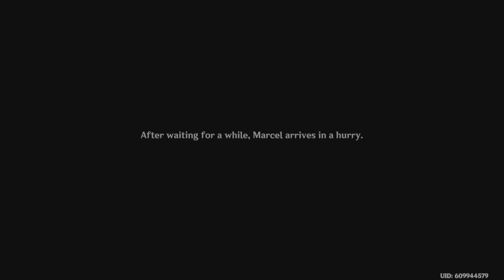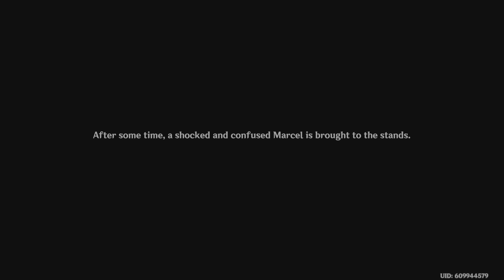Childe's Day in Court